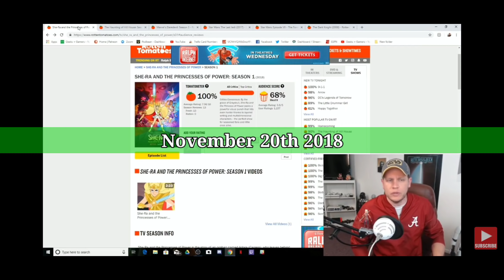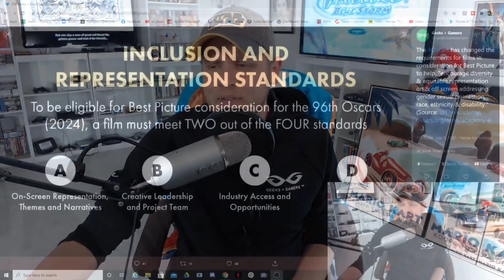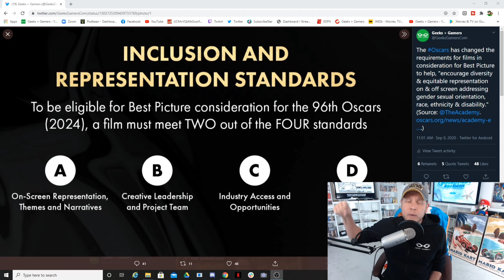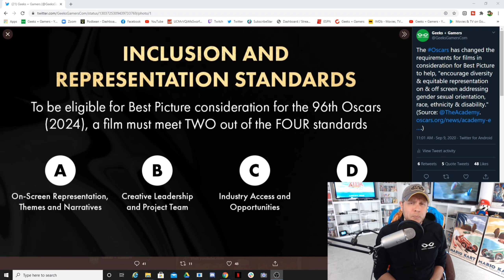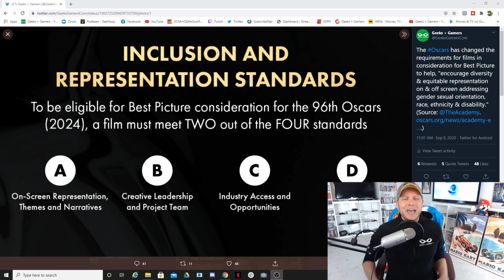Movies Aren't About Entertainment Anymore